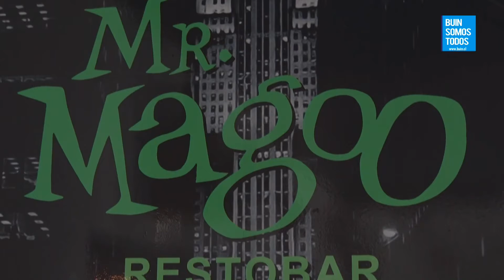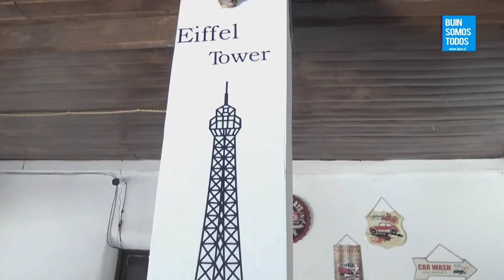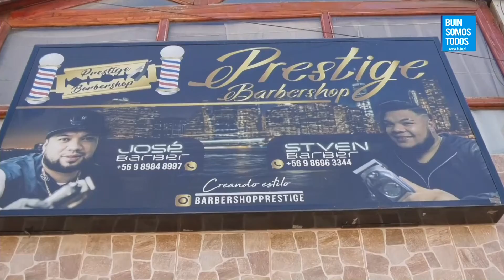Entre Buinenses 28 Marzo 2022